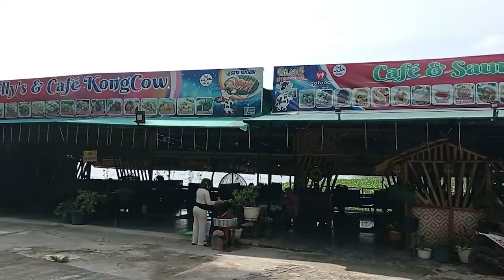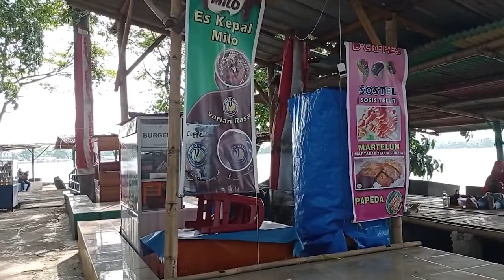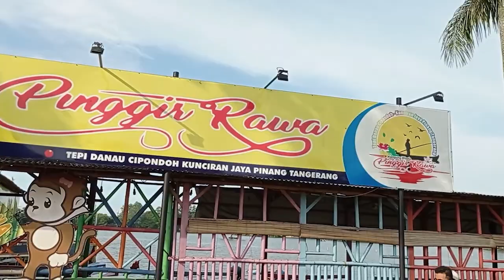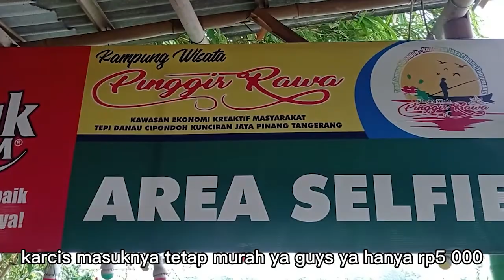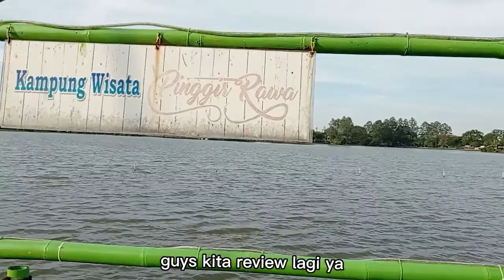Daily Vlog || Situ Cipondoh - Destinasi Wisata Unik di Tangerang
Bunda Lia dan temannya, kali ini berkunjung ke salah satu tempat wisata yang ada di daerah Cipondoh, Tangerang. Yuk simak videonya, biar gak penasaran...

Berikan dukunganmu kepada Bunda Lia dengan klik link yang ada di bawah ini.